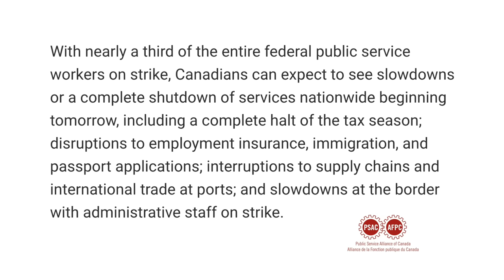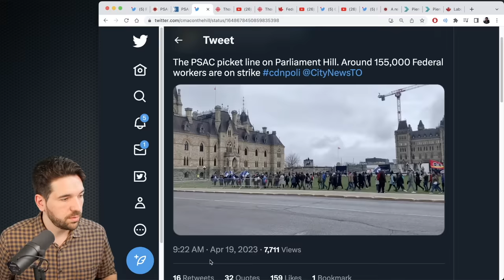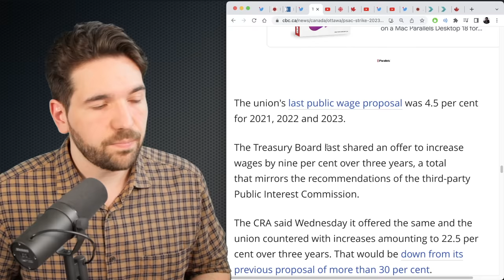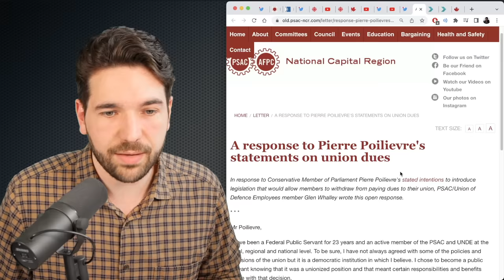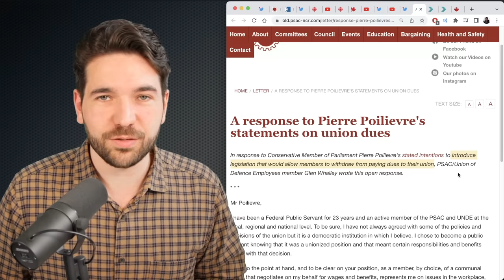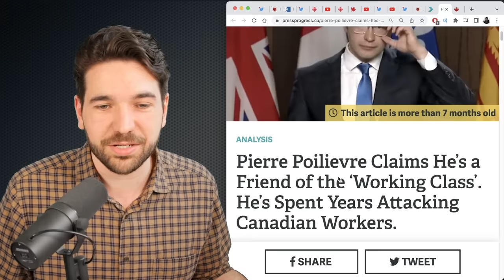Canadian Workers Launch Largest Strike In A Generation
More than 155,000 Canadian federal workers across the country, represented by the Public Service Alliance of Canada (PSAC), have gone on strike in what is the biggest labour action in a generation.

(PSAC announces nationwide general strike beginning April 19, PSAC)
(PSAC announces more than 155,000 public servants going on strike, The Star)
(video of PSAC picket line on Parliament Hill)
(Thousands of federal public servants across country begin strike, CBC News)
(How a federal workers' strike could affect you, CBC News)
(PM Justin Trudeau reacts to strike)
(A response to Pierre Poilievre's statements on union dues, PSAC)
(Pierre Poilievre's anti-worker history, PressProgress)
(Labour disruptions, Government of Canada)